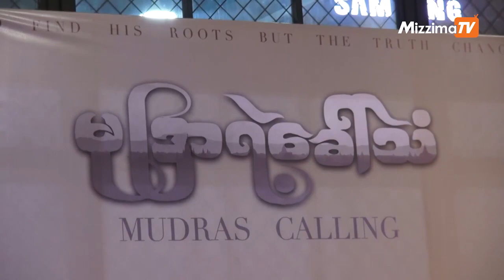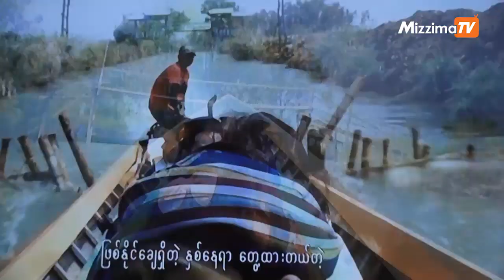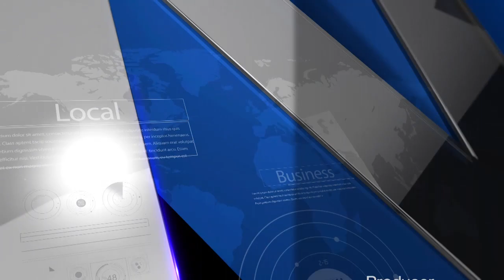မတ္လ ၁၇ ရက္ မဇၩိမတီဗီသတင္း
• ျပည္တြင္းသတင္း - ေဒၚေအာင္ဆန္းစုၾကည္အား တရားစြဲရန္ ၾသစေၾတးလ်ေရွ႕ေနမ်ားက ႀကိဳးပမ္းေသာ္လည္း ပယ္ခ်ခံရ